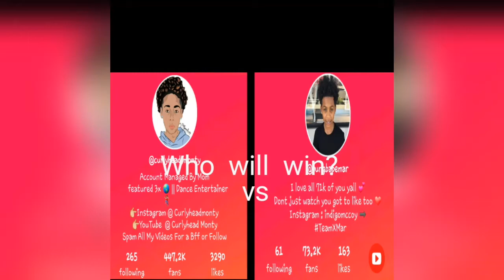CURLYHEADMONTY VS YUNGBAPEMAR MAD LITT MUSICAL.LY DANCE BATTLE